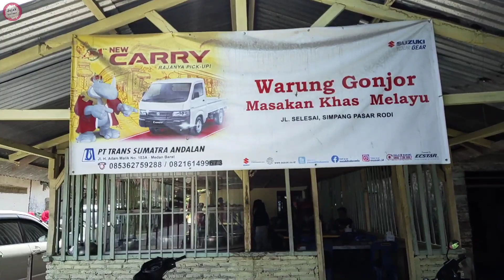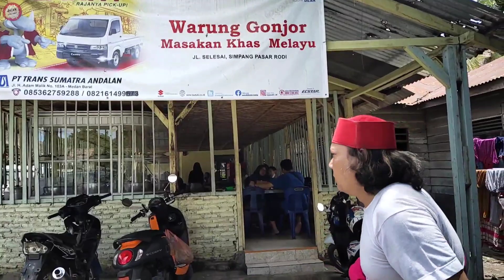Siapa Sangka !! Ada Warung Incaran Pelanggan Bermobil, Indonesian Food Vlog#51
Kali ini Om Sarung berburu kuliner menuju ke arah Bukit Lawang tepatnya di daerah Selesai,Langkat.Infonya disini ada satu warung yg menyediakan menu khas melayu yg menjadi incaran pelanggan bermobil.Tepat sekali,akhirnya Om Sarung pun sampai di lokasi yg dituju.Siapa sangka,,ternyata benar tempat ini dipenuhi oleh pelanggan2 bermobil.Untuk sajian menu yg disediakan disini ada udang goreng yg dipilih,ditimbang dan langsung dimasak.Ikan Baung gulai asam,ayam kampung,ikan cencen,rebusan daun ubi,sambal belacan dan sambal ijo.Rasanya buat selera makan meningkat kedan.Untuk harga sangat terjangkau..gak sia2 jauh kemari terbalaskan dengan sajian menunya.

Yang penasaran bisa tonton videonya.Terimakasih buat yang sudah support dan dukung channel kita.
Semoga video ini memberikan manfaat bagi kita semua..aamiin.

Ayam Kampung/potong.     Rp 20ribu
Baung/potong.                      Rp 20ribu
Kepala Baung
( tergantung besar ).            Rp 20 - 35ribu
Cencen/porsi.                       Rp 10ribu
Lalapan.                                 Rp 5ribu
Tempe.                                   Rp 5ribu
Udang/kilo
( tergantung grade ).            Rp 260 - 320ribu
bisa pesan tergantung selera dan kebutuhan

Warung Nasi Gonjor Khas Melayu
Jl. H.Agus Salim Selesai
Pekan Selesai, simpang Pasar Rodi, Selesai - Langkat.
Buka : 10.00wib - 16.00wib
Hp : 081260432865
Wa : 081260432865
📌 map:
Warung Nasi Khas Melayu "Gonjor"